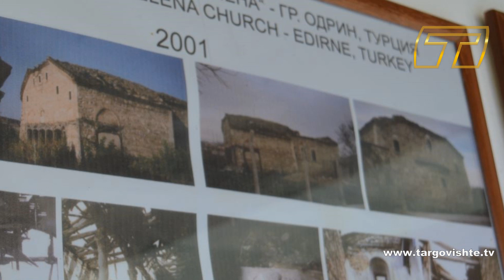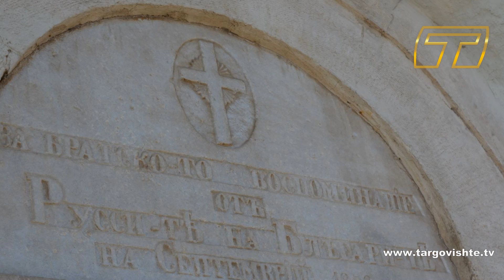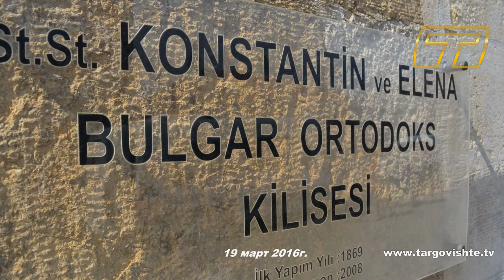Храм „Св. Константин и Елена"- Одрин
Храм „Св. Константин и Елена"- Одрин, Турция